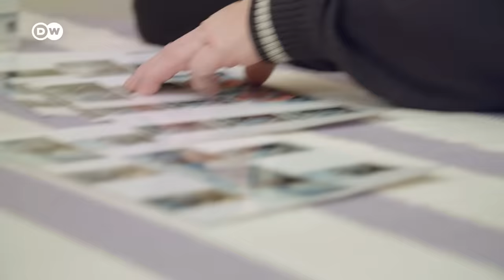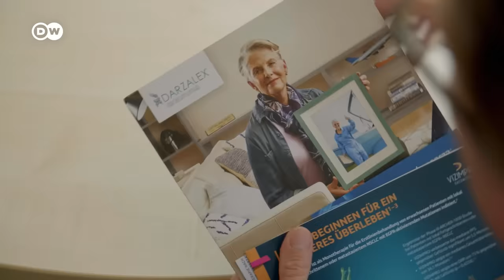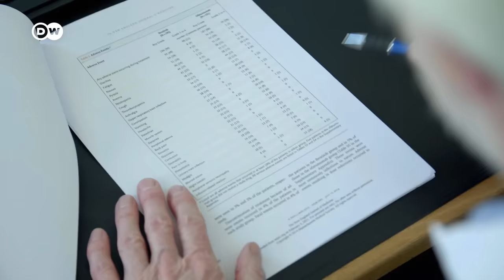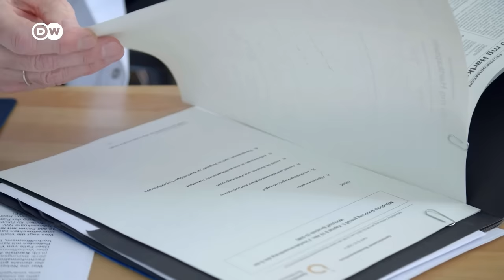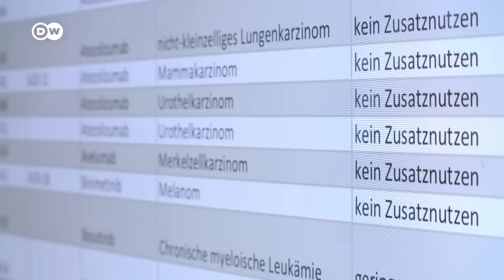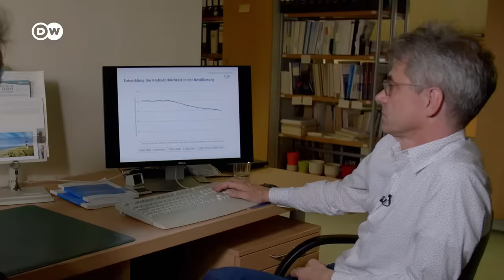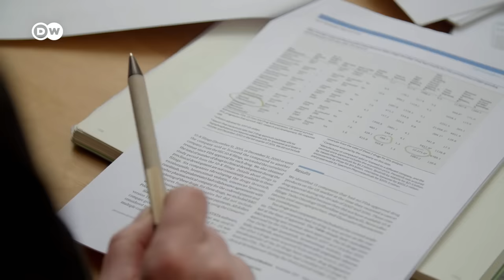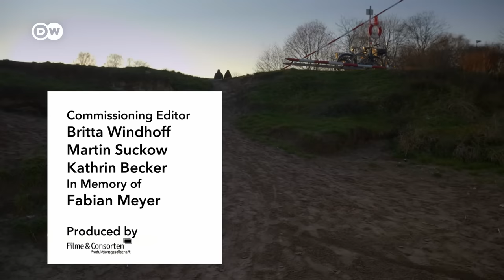The new cancer drugs - Helpful or harmful? | DW Documentary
Every year in Germany, 500,000 people are diagnosed with cancer. Only about half of these people can be cured. It’s no wonder that the pharmaceutical industry works tirelessly to deliver improved treatments. But how reliable are the new drugs?

Pharmaceutical cancer research is in full swing. New products are constantly entering the market, promising patients longer and more pain-free lives. Others even hold out the prospect of a cure.
Many of these treatments come to the market via an accelerated process. Often, they are accompanied by talk of major breakthroughs and new strategies: Targeted hormone therapy, antibody therapy, gene therapy. Spending on cancer drugs has risen by more than 50 percent in recent years - to more than 8.6 billion Euros in 2019.

It’s a profitable market for the pharmaceutical industry. But survival rates are not increasing as much as hoped. "We are in a situation where we have more and more fast-tracked drugs with less and less certainty about the actual benefit. And we're in a situation where we're spending a lot of money on them," says Prof. Wolf-Dieter Ludwig, Chairman of the German Medical Association’s Drug Commission.

So, what is really known about the new cancer drugs? Their side-effects, benefits and potential harm they may cause? How well-researched are they before they come to market? Who controls their usage in practice? This documentary looks for answers.